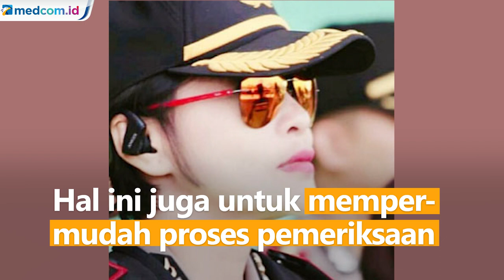Terlibat Kasus Narkoba, Kapolsek Astana Anyar Dicopot dari Jabatannya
Kapolda Jawa Barat Irjen Pol Ahmad Dofiri menyesalkan adanya 12 aparat yang terlibat dalam penyalahgunaan narkotika termasuk Kapolsek Astana Anyar, Kompol Yuni.

Sebagai tindak tegas, Kapolda telah mencopot Kapolsek Astana Anyar dari jabatannya. Hal ini juga untuk mempermudah proses pemeriksaan.

Pemeriksaan dugaan kasus penyalahgunaan narkotika yang dilakukan Kapolsel Astana Anyar bersama 11 anak buahnya terus dilakukan. Jika terbukti bersalah, Kompol Yuni akan diberi sanksi berupa pemecatan tidak hormat dan sanksi pidana.